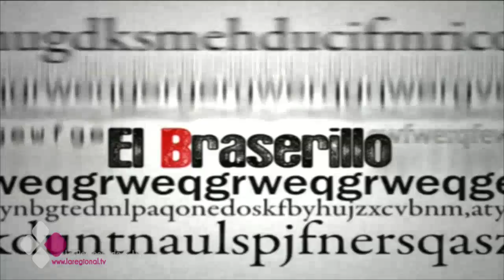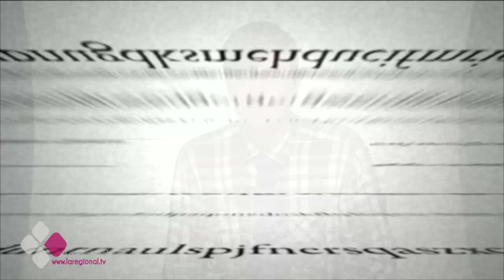EL BRASERILLO 26 07 16 A